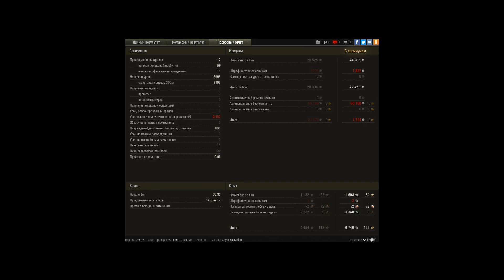А говорят понерфили